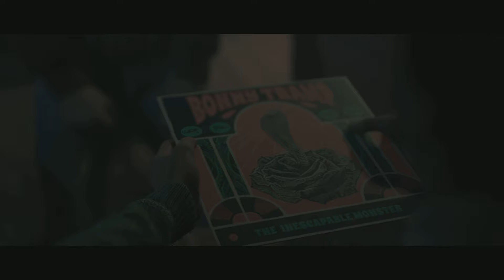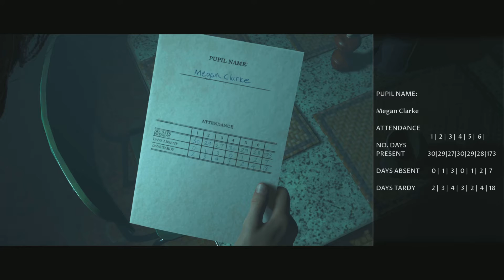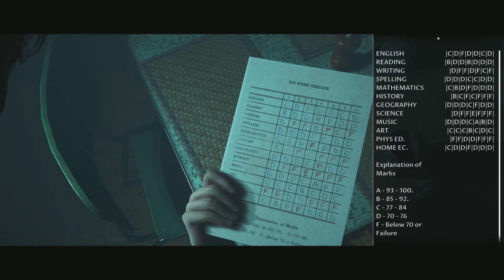The Dark Pictures Presents Little Hope Ep.1: Megan from Drake and Josh Strikes again!